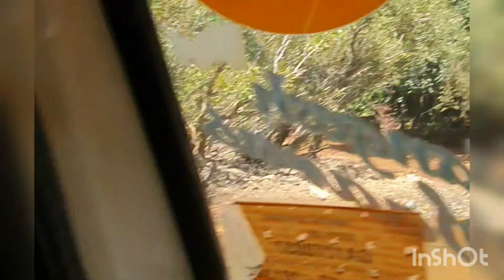Dudhsagar Waterfalls Goa Chennai Express movie shooting spot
Goa don't miss this spot

U can enjoy surely